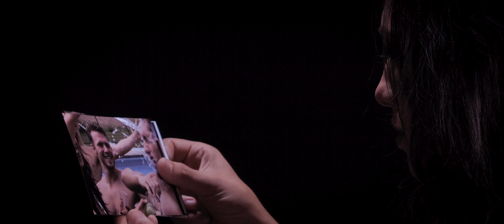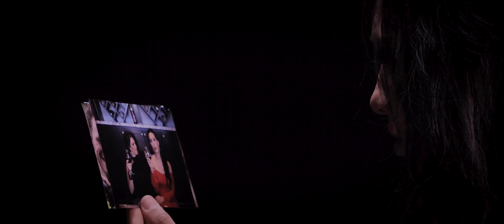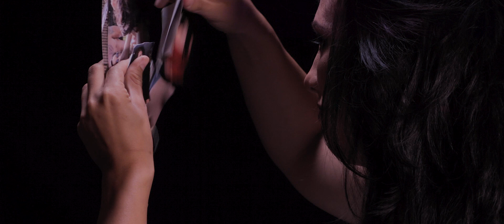Gina Ferraro - Nastiest (Official Music Video)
Artist - Gina Ferraro
Directed by - Marc Jeffrey Schetter
Makeup - Trista Noe Makeup
Hair - Salon J Ladner & Spa/Joshua Ladner
On Site Photographer: Erica Almquist
Location for Video - Great Stone Castle, M/I Homes, Ellway Group, LLC, Bertie Fay
Song Producer: Taylor Carroll
Song Writers - Taylor Carroll, Gina Ferraro
Ferrari Owner: Mike Moorman
Wine provided by: Kennedy Vineyard

Special thanks to everyone who volunteered their time to be a part of this video... especially to my dancers of Dance Expressions that choreographed an entire routine just for my song Nastiest-- and also thanks to everyone for being a part of our pool party!!